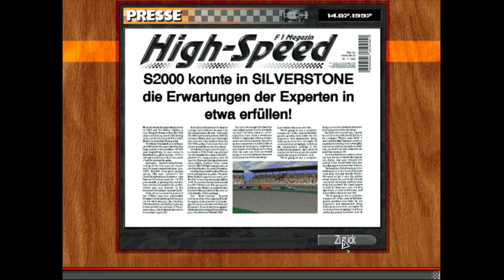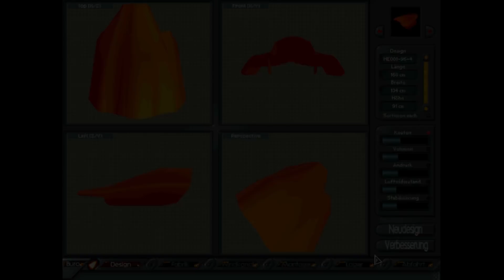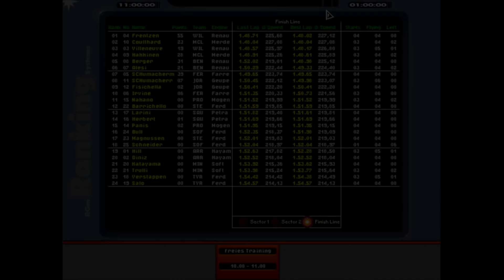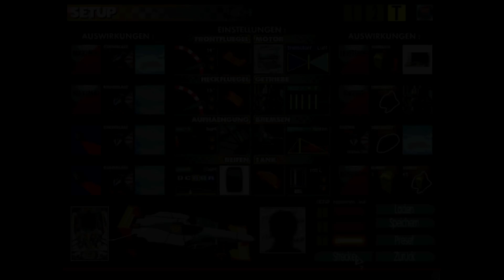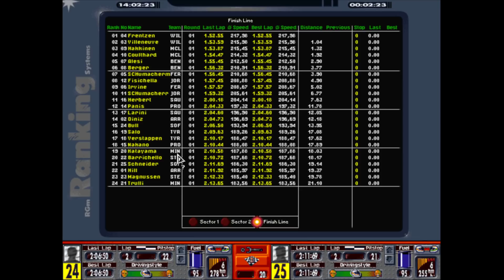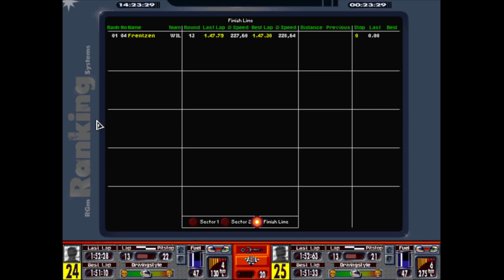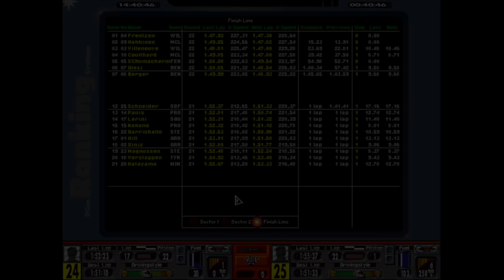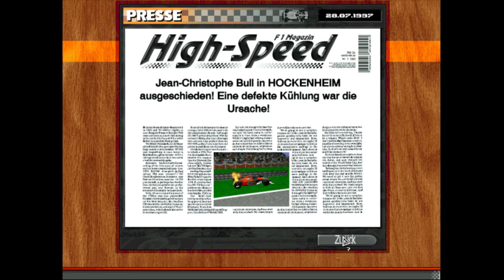F1 Manager Professional ★ S1#19 Rennen 10/17 Hockenheim ★ [Deutsch German Gameplay]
► LET'S PLAY F1 MANAGER PROFESSIONAL

Entwickler: Software 2000
Dos-Emulator: DosBox 0.74